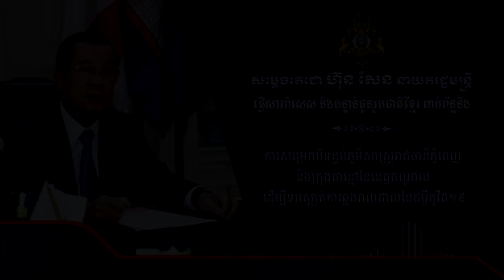សារពិសេស និងបន្ទាន់ ស្តីពីការសម្រេចបិទខ្ទប់ភូមិសាស្ត្ររាជធានីភ្នំពេញ និងក្រុងតាខ្មៅ នៃខេត្តកណ្ដាល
សារពិសេស និងបន្ទាន់របស់ សម្តេចអគ្គមហាសេនាបតីតេជោ ហ៊ុន សែន នាយករដ្ឋមន្រ្តី នៃព្រះរាជាណាចក្រកម្ពុជា ពាក់ព័ន្ធ ការសម្រេចបិទខ្ទប់ភូមិសាស្ត្ររាជធានីភ្នំពេញ និងក្រុងតាខ្មៅនៃខេត្តកណ្ដាល ដើម្បីទប់ស្កាត់ការឆ្លងរាលដាលនៃជម្ងឺកូវីដ១៩។
យប់ថ្ងៃទី១៤ ខែមេសា ឆ្នាំ២០២១